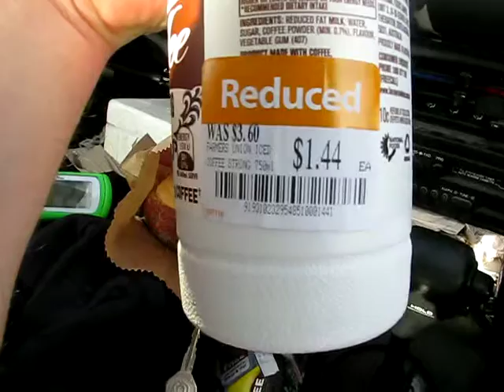'Finally' ... R-Weekday BREAKFAST-of-CHAMPIONS!!!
Self-Explainatory Cinder-IN-Space R-Circ'ling-The-Sun Methinkst so-to-Speak.